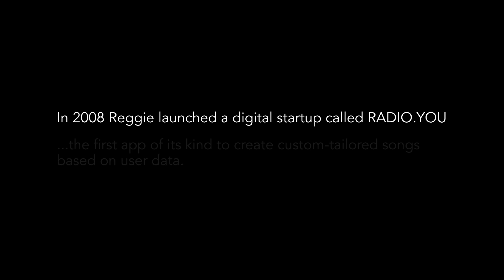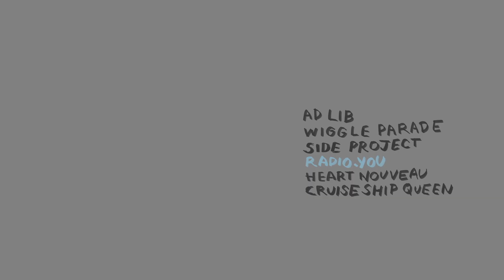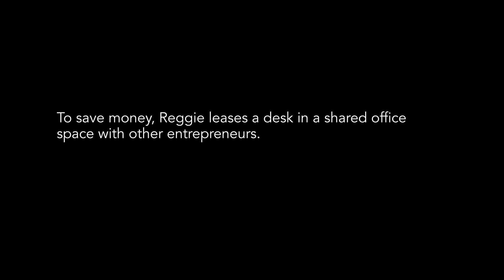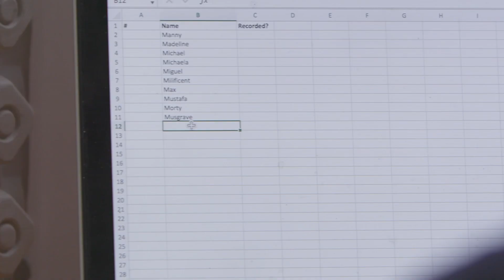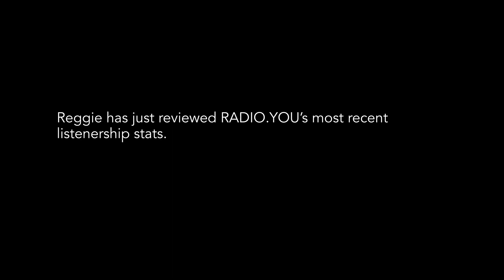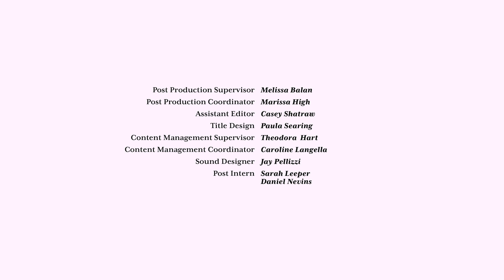Radio.YOU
Reggie Rodriguez is a fearless tech entrepreneur with an app that will change the way we experience music forever.

CAST
Marques Ray
Rekha Shankar
Julie Birke
Leah Henoch
Jesse James Acevedo

CREW
Director - Michael Schaubach
Writers - Grant O'Brien, Luke Kelly-Clyne and Graham Wallace
Producer - Shane Crown
Production Coordinator - Devi Rawal
Director of Photography - Leslie Bumgarner
HMU - Denise Valentine
Production Designer - Kaeleigh Morrison
Sound Mixer - Shannon Deane of BoTown Sound
Editor - Yaniv Elani